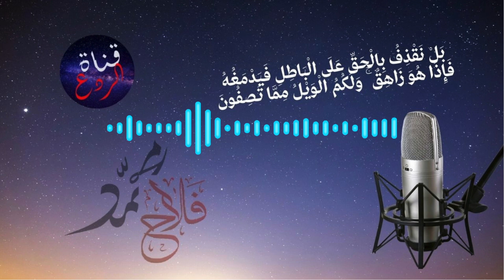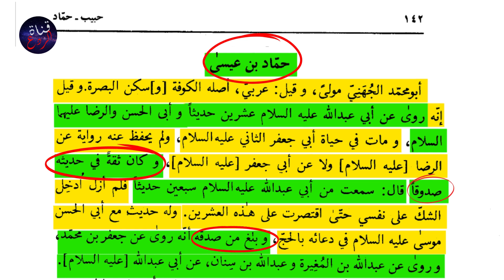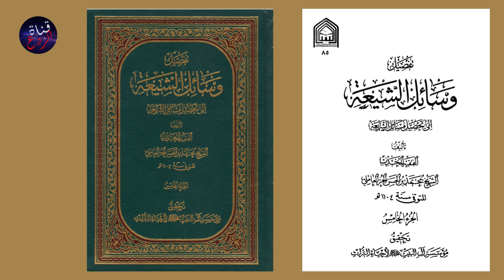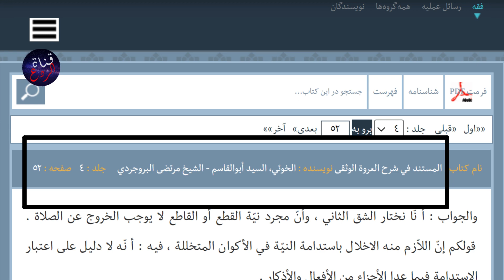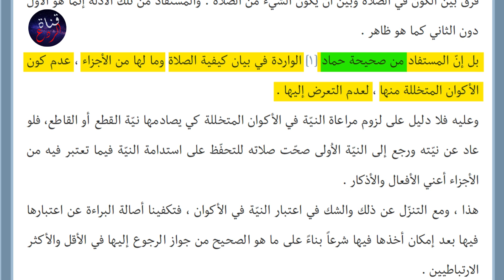الشيعة يأخذون أحكام الصلاة من راوي لا يعرف كيف يصلي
الراوي حماد بن عيسى من أصحاب الصادق وراوي ثقة صدوق وهو الراوي الوحيد لكتاب الصلاة لحريز بن عبد الله ويحفظ كتاب حريز ومع ذلك لا يُحسن الصلاة ولا يعرف أحكام الصلاة وواجبات الصلاة وآداب الصلاة وموانع الصلاة وفروض الصلاة حتى اضطر أن يطلب من الإمام أن يُعلِّمه الصلاة